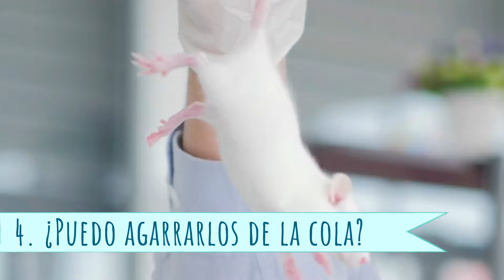7 COSAS que DEBES SABER antes de tener un RATÓN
¿QUIERES UN RATÓN COMO MASCOTA? → Si quieres saberlo TODO sobre los RATONES como animal doméstico ESTE ES TU VÍDEO. 7 COSAS QUE DEBES SABER si quieres tener ratones. ¡NO TE LO PIERDAS!

Si quieres más vídeos de este estilo visita nuestro canal → CuriosidadAnimal.